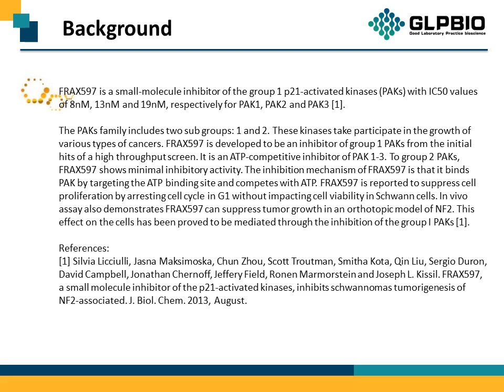GC12261 FRAX597 1286739-19-2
Protocol, Chemical Properties, Background of FRAX597